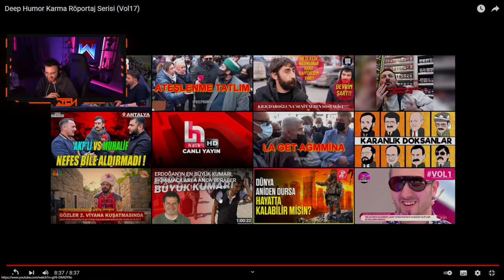wtcN Deep Humor İzliyor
Merhaba, bu kanalda ünlü valorant yayıncılarının ve ünlü e sporcuların en iyi vuruşlarını, faillerini ve en eğlenceli anlarını paylaşıyoruz.